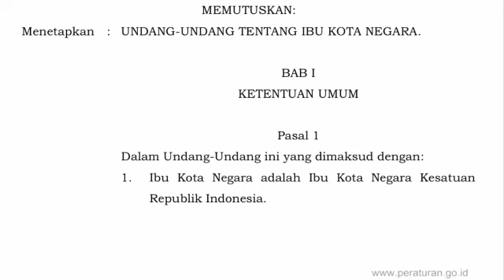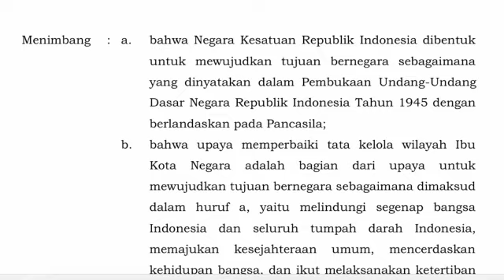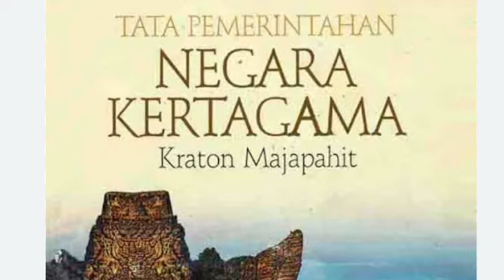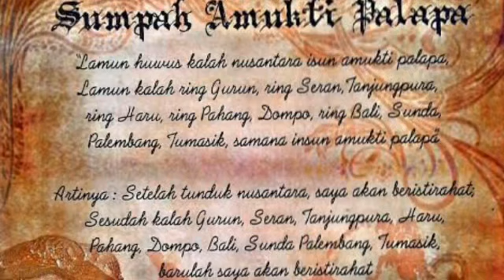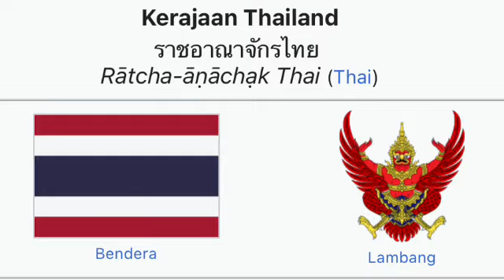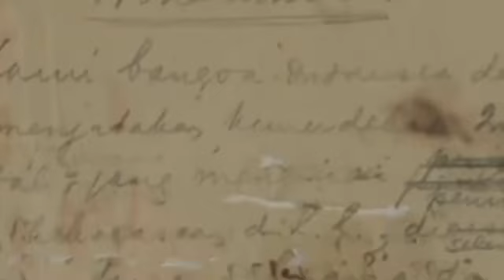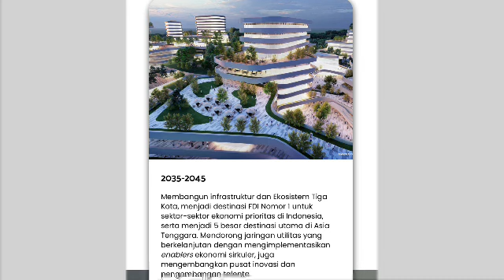Betulkah IKN adalah Proses Pengulangan Sejarah Kejayaan Majapahit …?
Keterangan sebwlumnya menerangkan bahwa secara resmi penamaan Ibu Kota Nusantara atau disingkat IKN, adalah ibu kota masa depan Indonesia yang akan diresmikan pada Agustus 2024 bersamaan dengan perayaan hari kemerdekaan RI, seperti yg telah dinyatakan Jokowi tempo lali. Kota ini direncanakan akan menggantikan Jakarta,yg telah menjadi  ibu kota negara Indon sejak 1945.
IKNTerletak di pantai timur pulau Kalimantan yang saat ini menjadi bagian dari provinsi Kalimantan Timur, kota ini diperkirakan akan mencakup area seluas 2.560 km2 (990 sq mi), menampilkan lanskap berbukit, hutan, dan teluk. Nusantara diharapkan akan terbentuk sebagai provinsi baru yang memisahkan diri dari Kalimantan Timur,yg mirip dengan wilayah Daerah Khusus Ibukota Jakarta saat ini.

Lebih jauh, penamaan Nusantara ialah sebuah istilah yang berasal dari perkataan dalam bahasa Kawi (sebuah bentuk bahasa Jawa Kuno yang banyak dipengaruhi oleh bahasa Sanskerta), yaitu ꦤꦸꦱ (nusa) terj. har. "pulau" dan ꦲꦤ꧀ꦠꦫ (antara) terj. har. "luar". Di Indonesia, istilah kata ini tercatat pertama kali dalam kitab Negarakertagama untuk menggambarkan konsep kenegaraan yang dianut Majapahit; yang kawasannya mencakup sebagian besar Asia Tenggara, terutama pada wilayah kepulauan. Di luar Indonesia, istilah Nusantara digunakan untuk merujuk kepada Kepulauan Melayu (Malay Archipelago), yang terletak di antara daratan utama Indochina⁠—Dimana indochina terdiri atas beberapa negara yakni: Myanmar, Thailand, Laos, Kamboja, Vietnam, dan Malaysia⁠—dan daratan Australia.

Peta kepulauan Nusantara berlapis emas melambangkan tanah air Negara Kesatuan Republik Indonesia di Ruang Kemerdekaan Monas, Jakarta

Konsep mengenai Nusantara sebagai sebuah daerah yang dipersatukan pada awalnya bukan berasal dari Gajah Mada, melainkan oleh Raja Kertanegara dari Kerajaan Singhasari⁠—disebut juga Singasari atau Singosari⁠—dalam Prasasti Mula Malurung yang diterbitkan oleh Kertanegara pada tahun 1255 atas perintah ayahnya, Wisnuwardhana (berkuasa pada tahun 1248–1268), selaku raja Singhasari.[5] Selain itu, pada 1275, istilah Cakravala Mandala Dvipantara digunakan oleh Kertanegara untuk menggambarkan aspirasi mengenai Kepulauan Asia Tenggara yang bersatu di bawah kekuasaan Singhasari dan ditandai sebagai permulaan atas usahanya dalam mewujudkan aspirasi tersebut.[6] Dvipantara merupakan sebuah kata dalam Bahasa Sansekerta yang berarti "pulau-pulau yang berada di tengah-tengah" sebagai sinonim terhadap kata Nusantara karena baik dvipa maupun nusa sama-sama berarti "pulau".
Kertanegara membuat visi tentang penyatuan pemerintahan dan kerajaan maritim di Asia Tenggara sebagai pertahanan dalam menghadapi kebangkitan dari ekspansionis Dinasti Yuan dari China⁠—atau sekarang disbt Tiongkok⁠—yang dipimpin oleh orang Mongol.[7]
Pada tahun 1900-an istilah ini dihidupkan kembali oleh Ki Hajar Dewantara[8] sebagai salah satu nama alternatif untuk negara merdeka selain Hindia Belanda. Sekalipun nama "Indonesia" (terj. 'Kepulauan Hindia') disetujui untuk digunakan sebagai nama resmi Negara Kesatuan Republik Indonesia, kata Nusantara tetap diabadikan sebagai sinonim untuk kepulauan Indonesia. Penggunaan istilah ini pada zaman kuno dipakai untuk menggambarkan kesatuan geografi-antropologi kepulauan yang terletak di antara benua Asia dan Australia (termasuk Semenanjung Malaysia).
Dalam arti yang lebih luas, Nusantara dalam bahasa modern meliputi Indonesia, Malaysia, Singapura, Thailand Selatan, Filipina, Brunei Darussalam, Timor Leste l, Taiwan⁠, dan Papua Indonesia⁠—tidak termasuk Papua Nugini.